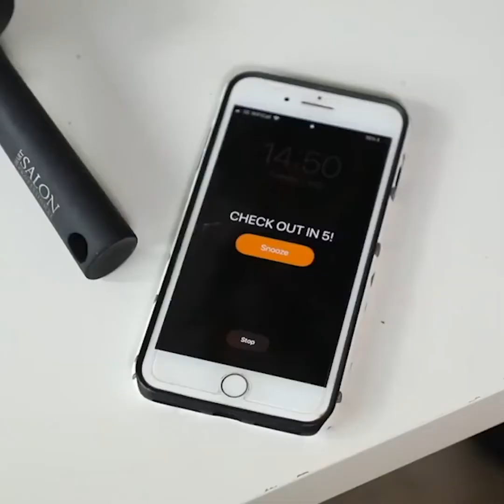19 Genius Hacks You Need For Summer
The most genius DIY hacks to spice up your wardrobe ready for summertime!